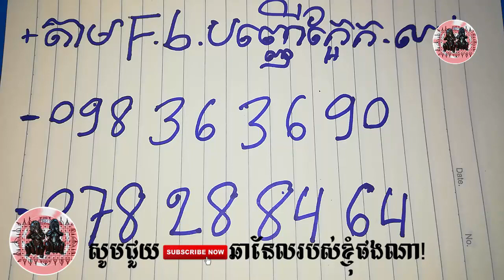12/8/2019 - ភ្នែក៤សង្រែក៤ - Khmer Magic Daily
12/8/2019 - ភ្នែក៤សង្រែក៤ - Khmer Magic Daily